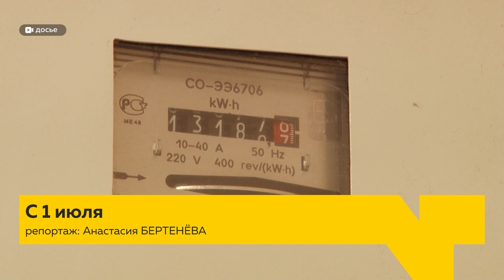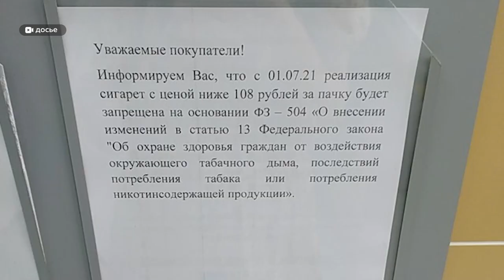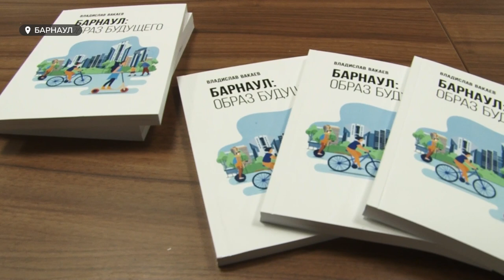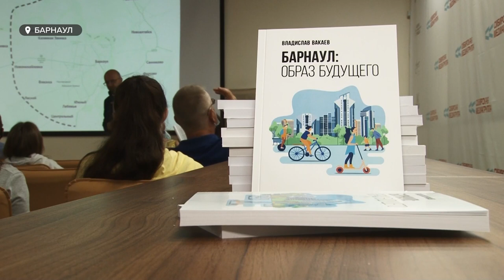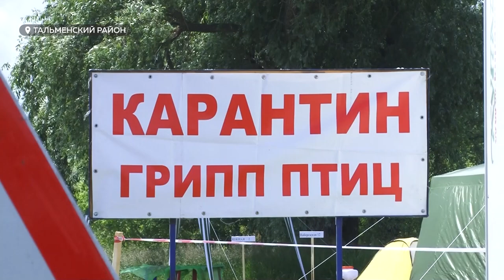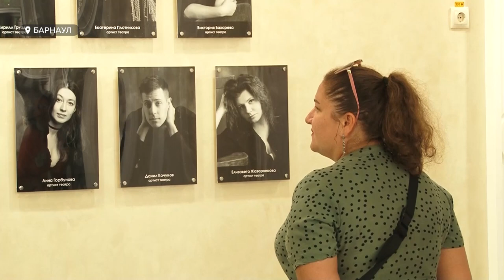«День с Толком». 01.07.2021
Смотрите в выпуске:
- Коммуналка вновь подорожает, а беременным увеличили ежемесячные пособия. Какие еще изменения принёс с собой второй месяц лета?
- Проезд Гужтранспортный в Барнауле перестанет выглядеть так, будто по нему до сих пор ездят брички и тарантасы. Здесь появится долгожданный асфальт
- На сцене театра кукол «Паша».  Почему в зал пускают  только зрителей от шестнадцати и старше